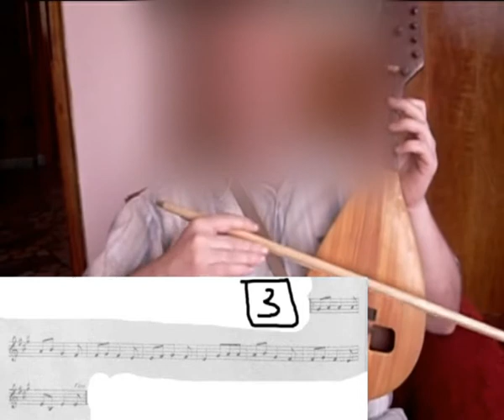Копие на „Тенчово 3 коляно“